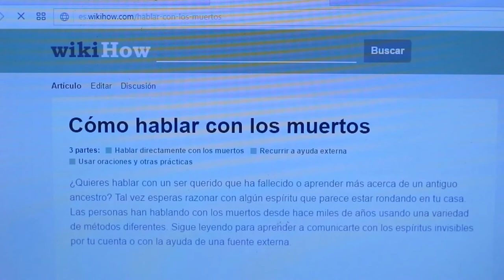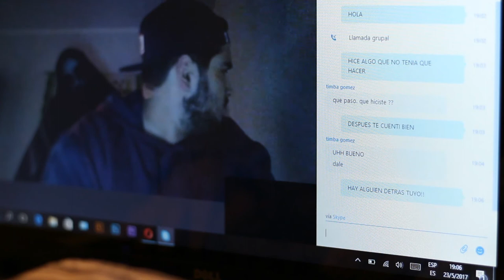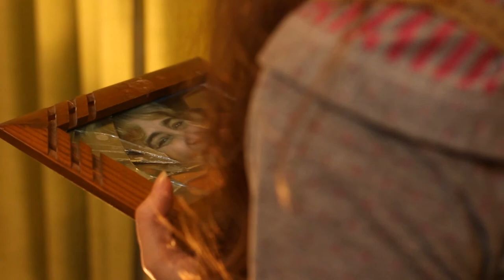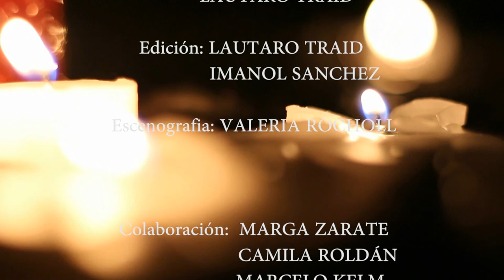KARMA (MAfilms)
Cortometraje creado en segundo año de la carrera Medios Audiovisuales y Fotografía UNaM FAyD.

Dirección:      LAUTARO TRAID
Guión:            IVANNA BOTTERON
Producción:  LORENA GOMEZ

Elenco:
Camila   LORENA GOMEZ
CoCo      ELIAS SANCHEZ
Timba    IMANOL SANCHEZ